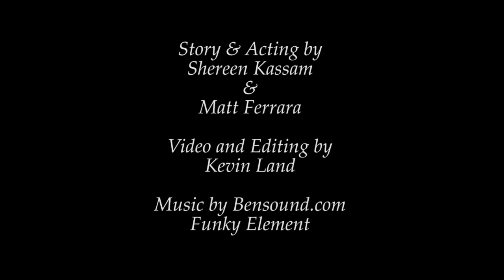Career Advice: How to Get a Promotion if You Are a Woman or a Minority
How to Get a Promotion // Are you ready for a promotion?  Do you feel like you are constantly overlooked?  Is your career at a standstill?  Many times promotions aren’t about your skills or performance. This comical sketch highlights the struggle women and minorities face as they attempt to advance their careers and move up the corporate ladder.